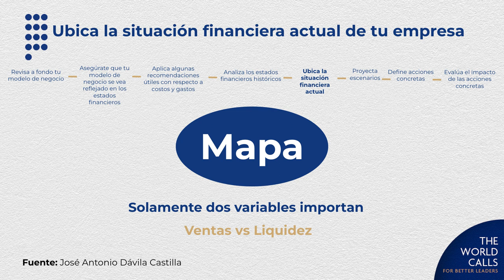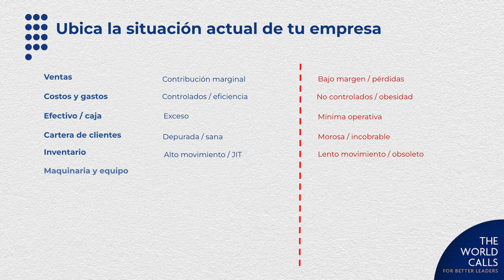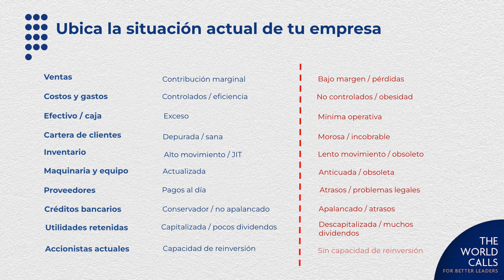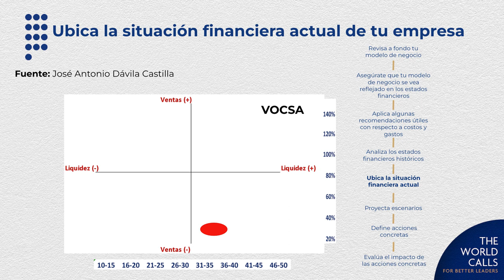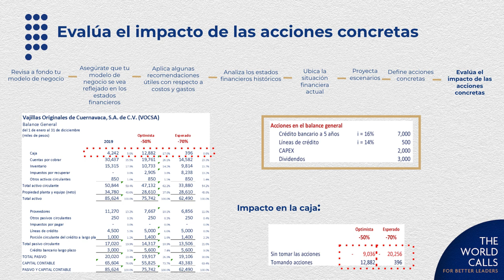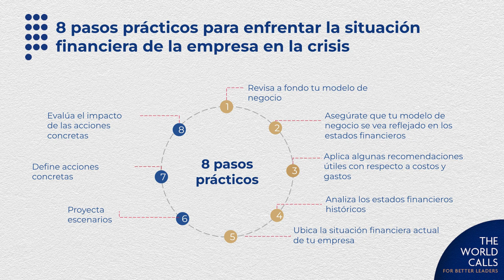Soluciones estratégicas ante situaciones de crisis | Segunda parte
Ubicar a la empresa en el momento de la crisis es fundamental. En este sentido, el empresario necesita de dos variables: ventas y liquidez. ¿Cuánto se le van a caer las ventas a la empresa por una crisis? ¿Cómo entra desde el punto de vista de la liquidez? Ventas, costos y gastos, caja, cartera de clientes, inventario, equipo, proveedores, créditos bancarios, utilidades y accionistas son los elementos que debemos considerar en los históricos financieros.

Cada empresa es un ente diferente y las preguntas se deben responder de acuerdo a cada una. Hay empresas que pueden tener ventas en la crisis y también liquidez. Realizar un plano cartesiano nos permite saber en dónde está ubicada la empresa. También necesitamos proyectar escenarios para poder entender qué va a pasar si no hacemos nada y las consecuencias de ello. Esto implica a veces que las ventas se caigan hasta un 50%. Si no se toman decisiones adecuadas se puede caer en la insolvencia. Planificar ayuda a visualizar el impacto que tendrá la crisis en la empresa.

Para definir acciones concretas se deben reducir costos y gastos, y crear acciones para generar efectivo. Al final se debe evaluar el impacto de estas acciones concretas y convertir el modelo completo en un proceso continuo; revisar la información de acuerdo a lo que la empresa está viviendo en el contexto en su mercado.

En una crisis como la del COVID el empresario tiene que entrar en un proceso de revisión de la información financiera que le permita considerar opciones para salir adelante. En un proceso tan continuo, la revisión constante de la información y de la toma de decisiones es lo que puede salvar a una empresa.